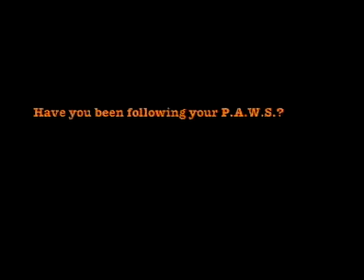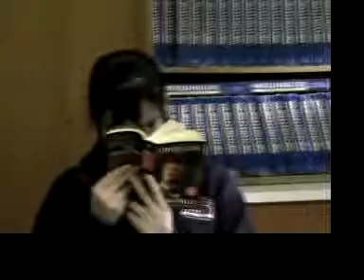PAWS Review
Pasteur PAWS Review